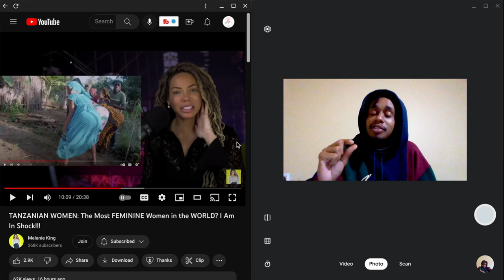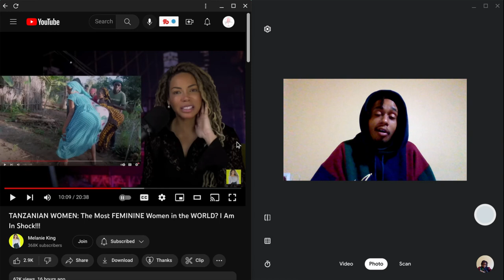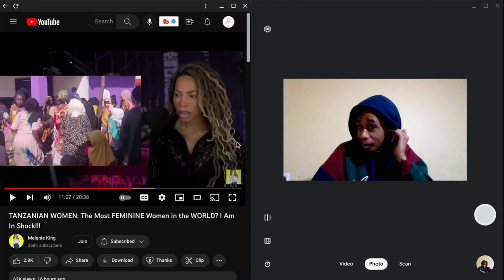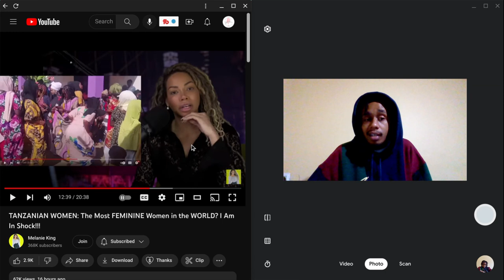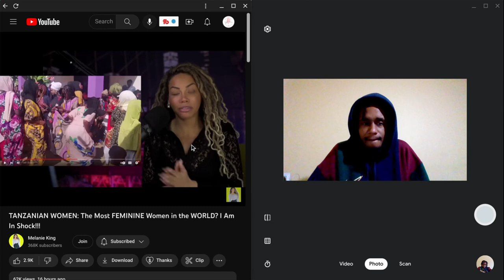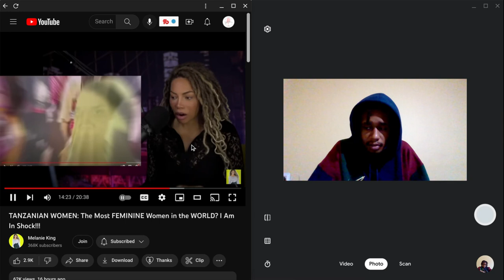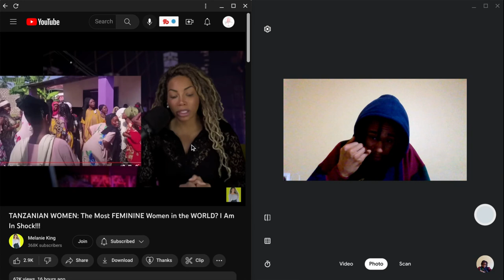Tanzanian Women are the most feminine women.